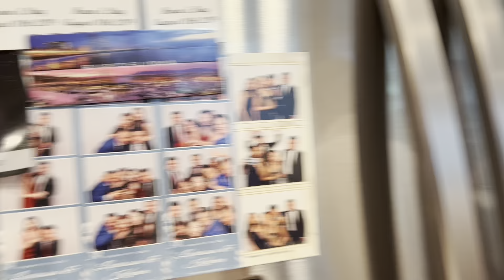ផ្ទះខ្មែរនៅសហរដ្ឋអាមេរិក | Happy Birthday MAMA | រីករាយថ្ងៃកំណើត សូមជូនពរអោយមានសុខភាពល្អ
រីករាយថ្ងៃកំណើត សូមជូនពរអោយមានសុខភាពល្អ និងរកទទួលទានមានបានគ្រប់ៗគ្នា។